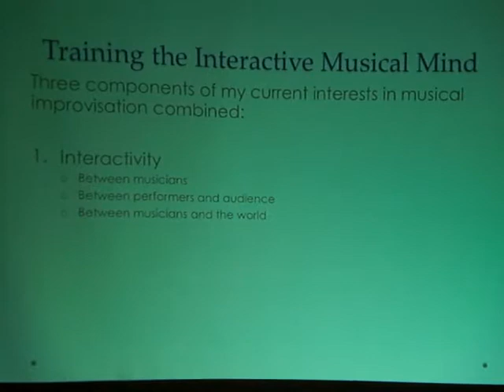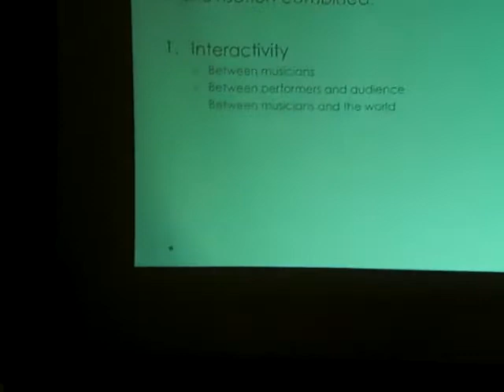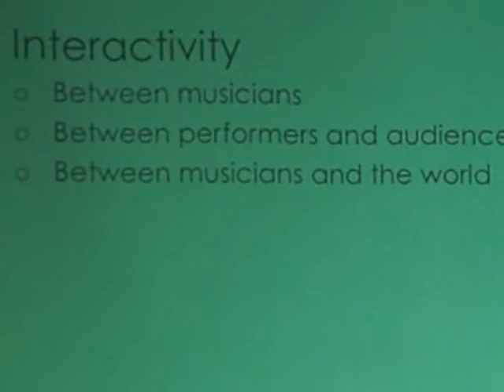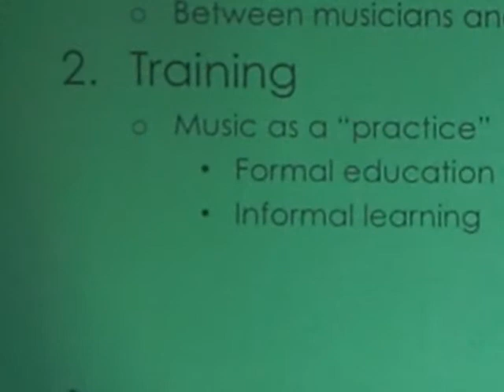2012annualmeeting Solis#02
2011第4回日本音楽即興学会大会、「音楽即興研究の現状」：ガブリエル・ソリス
The Japanese Association for the Study of Musical IMprovisation
JASMIM2012 lecture Gabriel Solis
Training the Interactive Musical Mind